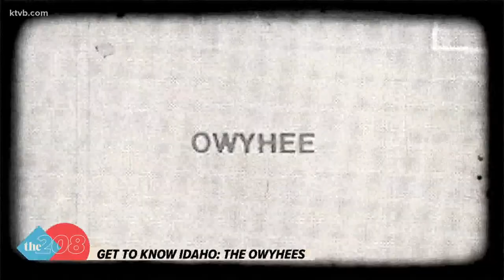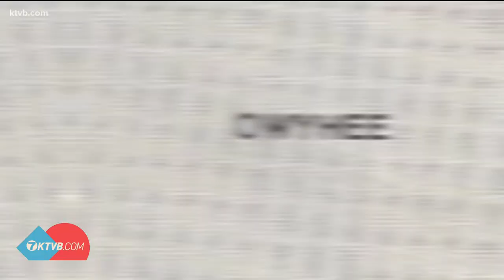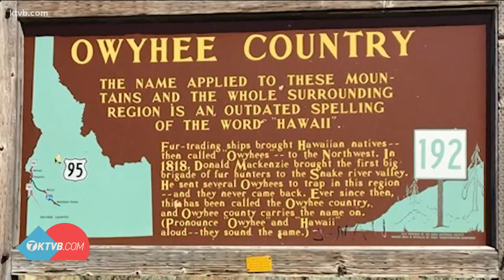How the Owyhees were named after 3 Hawaiian fur trappers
The men were left to set up traps in the summer of 1818 but were never found. Soon after, other fur trappers started calling the area the "Owyhees."